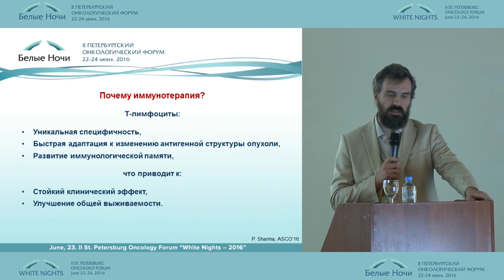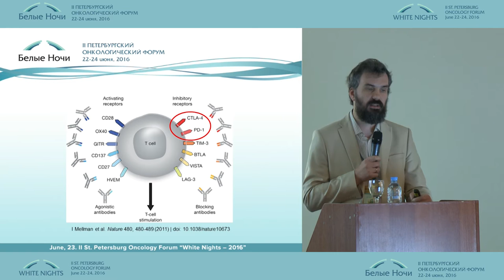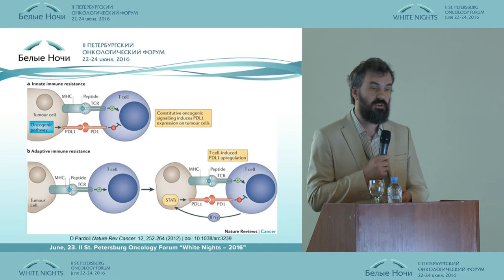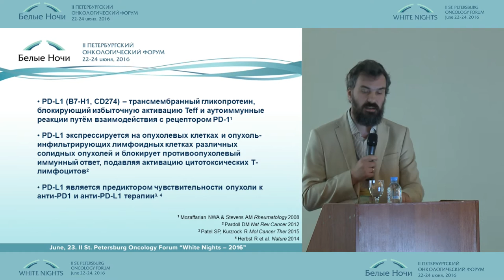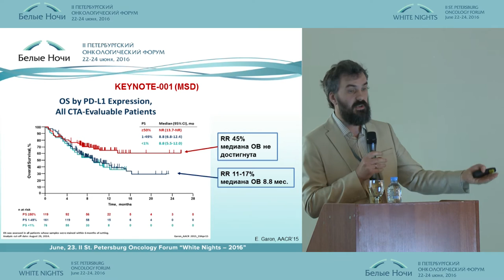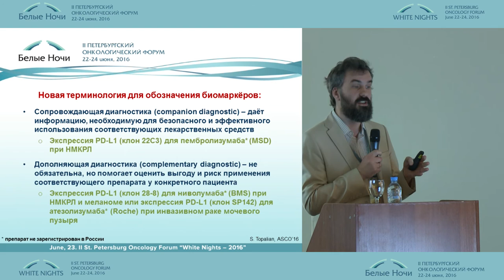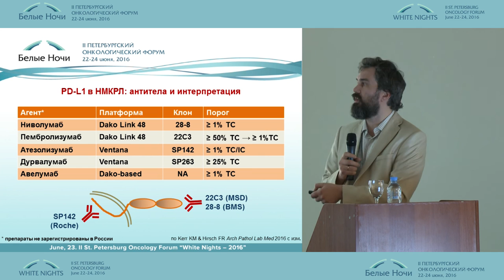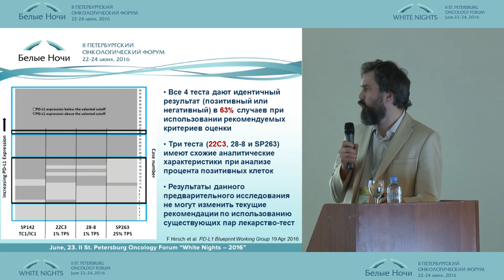Экспрессия PD-L - предиктор ответа при терапии иммнуологическими препаратами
Никита Александрович Савелов/Москва